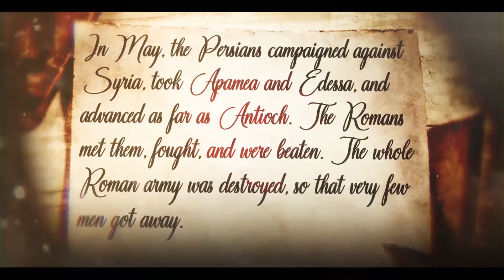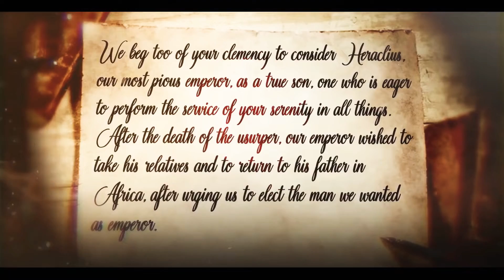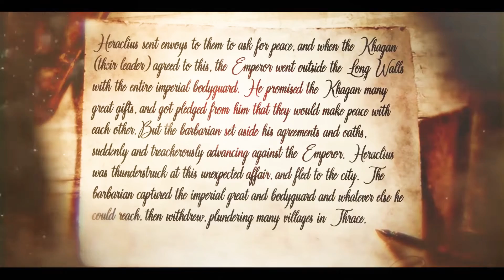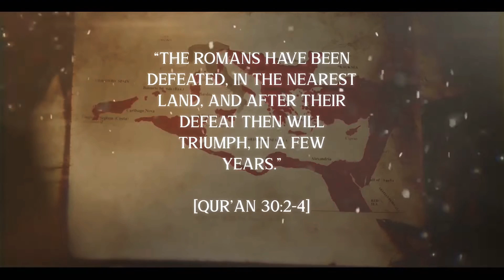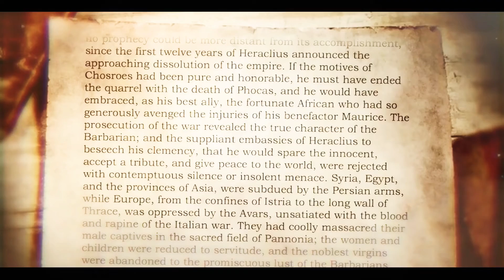Prophet Muhammad prophecy compelled people to accept Islam - speakers corner